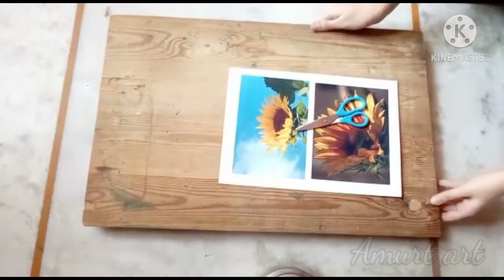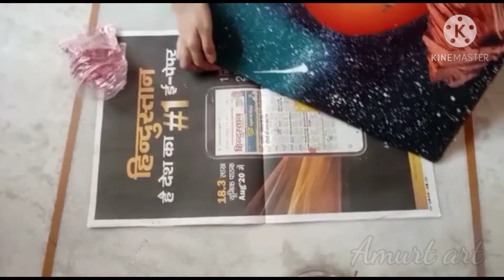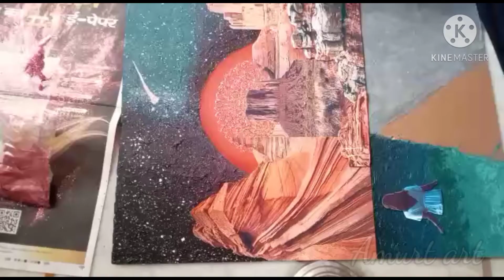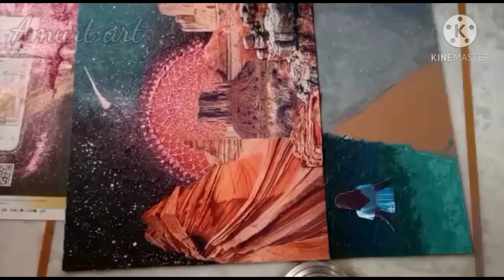3D Collage Making Idea // Collage Making Using Recycled Material // Kolaj Art // Amurt Art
3D Collage Making Idea // Collage Making Using Recycled Material // collage Art // Amurt Art
Facebook group: Art & craft by Amurt art
Please share your views on my video in the comment box 🙏
Material required:

* MDF Board
* Pencil
* Palette
* Tissue Paper
* Waste Magazine
* Acrylic Colors
* Brush
* Scissors
* Double Sided Tape
* Fevicol
* Water
* Spatula
*Glitter